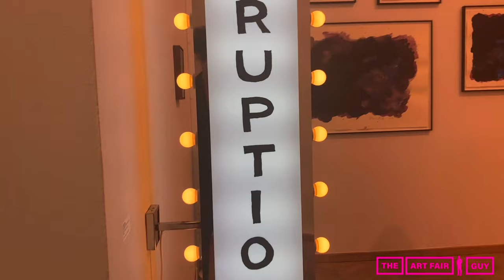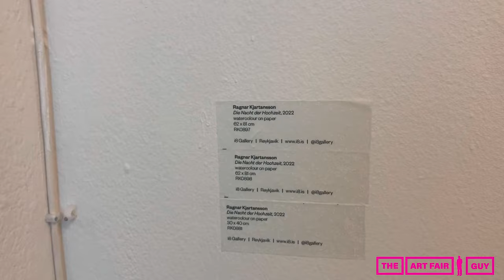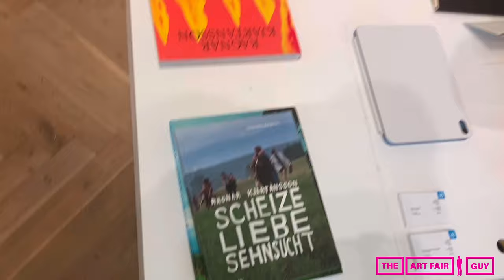Chart Art Fair 2023, Copenhagen - Walkthrough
The Art Fair Guy visited Chart Art Fair 2023 in Copenhagen, Denmark. The art fair is ideal for discovering emerging talents in the art world and starting out your collection. Incredible artworks and super talented artists from around Europe.

Exhibiting Galleries:
Andersen's (DK)
BERG Contemporary (IS)
BORCH Editions (DK)
C.C.C. (DK)
Carl Kostyál (UK/SE/IT)
Cecilia Hillström Gallery (SE)
Croy Nielsen (AT)
Dorothée Nilsson Gallery (DE)
Etage Projects (DK)
Galerie Anhava (FI)
Galerie Forsblom (FI)
Galleri Bo Bjerggaard (DK)
Galleri Cora Hillebrand (SE)
Galleri Magnus Karlsson (SE)
Galleri Susanne Ottesen (DK)
Galleria Heino (FI)
Gallery Steinsland Berliner (SE)
Gether Contemporary (DK)
GSA Gallery (SE)
Helsinki Contemporary (FI)
i8 Gallery (IS)
Isca Gallery (NO)
Kunsthall Oslo with KCAC (NO/SD)
Lagune Ouest (DK)
LOYAL (SE)
Martin Asbæk Gallery (DK)
MELK (NO)
NEVVEN (SE)
palace enterprise (DK)
Peder Lund (NO)
Persons Projects (DE)
Saskia Neuman Gallery (SE)
Sharp Projects (DK)
SPECTA (DK)
V1 Gallery (DK)
VAN ETTEN (NO)
Þula (IS)

Exhibiting Artists:
Addoley Dzegede (GH/US)
Anette Harboe Flensburg (DK)
Anja Salonen (US)
Ann Lislegaard (NO)
Anna Bjerger (SE)
Anna Maggý (IS)
Anna Retulainen (FI)
Asta Lynge (DK)
Astrid Kruse Jensen (DK)
Auður Lóa (IS)
Benedikte Bjerre (DK)
Birke Gorm (DK)
Carl Hammoud (SE)
Carlos Aires (ES)
Catherine Opie (US)
Clara Gesang-Gottowt (SE)
Cristina de Miguel (ES)
Danny Fox (UK)
David Svensson (SE)
Eeva Karhu (FI)
Emily Gernild (DK)
Esben Weile Kjær (DK)
Fiona Tan (ID)
FOS (DK)
Frances Goodman (SA)
Georg Nordmark (SE)
Gioele Amaro (IT)
Giorgio Celin (CO)
Hanne Tyrmi (NO)
Harrison Pearce (UK)
Hiejin Yoo (KR)
Ida Ekblad (NO)
Ida Madsen Følling and Markus Li Stensrud (NO)
Inka & Niclas (FI/SE)
Jakob Ohrt (DK)
Janaina Tschäpe (DE)
Jason Martin (UK)
Jeannette Ehlers (DK)
Jens Hüls Funder (DK)
Jim Thorell (SE)
Josef Jägnefält (SE)
Kari Vehosalo (FI)
Karl Monies (DK)
Kasper Eistrup (DK)
Katrín Elvarsdóttir (IS)
Klara Kristalova (CZ/SE)
Klara Lilja (DK)
Kristín Morthens (IS)
Leo Park (SE)
Lyndon Barrois Jr. (US)
Magnus Andersen (DK)
Marie Lund (DK)
Mark Dion (US)
Marko Vuokola (FI)
Martin Brandt Hansen (GL)
Mathias Toubro (DK)
Mia Isabel Edelgart (DK)
Mille Kalsmose (DK)
Nina Nowak (DE/PL)
Olle Norås (SE)
Paweł Książek (PL)
Ragnar Kjartansson (IS)
Ragnar Kjartansson (IS)
Rasmus Røhling (DK)
Richard Woods (UK)
Ross Caliendo (US)
Sandra Mujinga (NO)
Santeri Tuori (FI)
Secundino Hernández ()
Sigrid Sandström (SE)
Soft Baroque (UK)
Sylvie Fleury (CH)
Thora Dolven Balke (NO)
Toni R. Toivonen (FI)
Topi Ruotsalainen (FI)
Tora Schultz (DK)
Tori Wrånes (NO)
Trine Søndergaard (DK)
Uwe Henneken (DE)